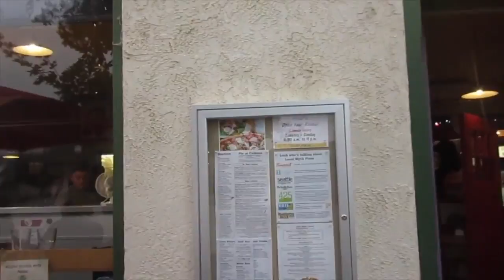Lake Chelan Local Myth Pizza - The Best Pizza in Lake Chelan ok4kidstv video 145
Ok4kids gang tried the famous Local Myth Pizza in Downtown Lake Chelan. The place is rustic and has a good atmosphere. Nice place to eat .

And please leave me some comments to let me know how I'm doing and what you'd like to see on this channel.